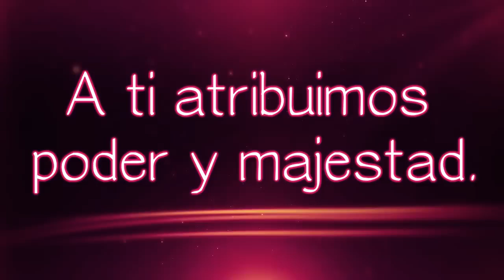A Ti Atribuimos. 💙